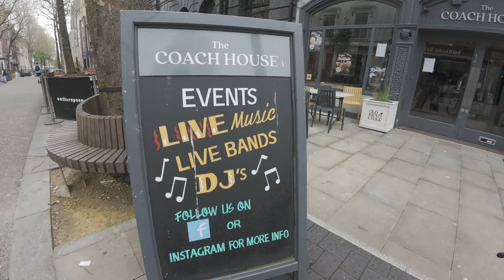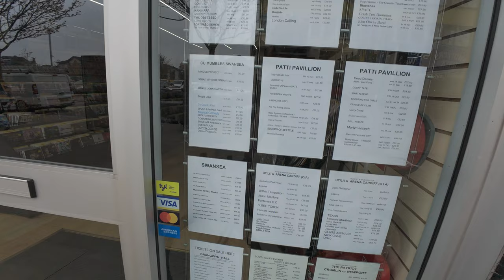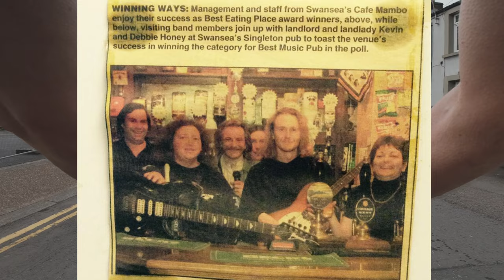New Yorks FIRST rock star was WELSH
Swansea Part 4

This week I delve into the history of one of Swansea most well known music pubs from days gone by. I then explore the Marina area and one of it’s most famous sons Dylan Thomas. We check out the other side of the Marina and take a look at the Marina Barrage which now keeps the water level consistent on the river Tawe which enters the sea here. We take a quick look through the town centre and the famous market before discovering a few more classic shops from the area.
Later I pass by my old flat where I had with a great views of the sea and pass an old rehearsal studio in a most unusual place, with stories of yet another well known character who owned it. Dylan Thomas’ birthplace comes up next after a bit of hard work getting there, followed by Cwmdonkin park which also gets a name check in the local film Twin Town.

I hope you enjoy this one and maybe even learn a little like I did.

Chapters

00:00 Intro
00:16 Wind Street
01:16 The Famous Coach House
02:58 Dylan Thomas and Marina
03:16 The Other side of the Marina
03:52 Swansea Marina Barrage
04:52 Dylan Thomas stories
06:30 Town Centre and Market
07:52 Classic Swansea
08:28 Tales from the Singleton
09:12 Curry Street (Twin Town refs)
09:41 I lived here
10:45 Mike Powls studio
11:48 Uplands
12:07 Steep hill to Dylans
12:55 Dylan Thomas birthplace
13:50 Cwmdonkin Park
14:54 Sketty
15:53 Singleton Park
16:07 Ending